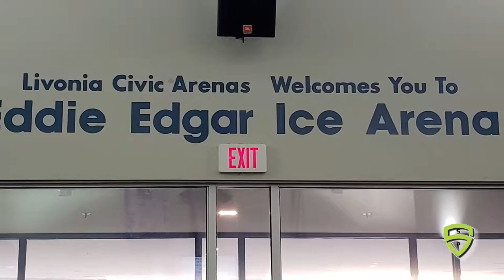Livonia Hockey Association HYPE video